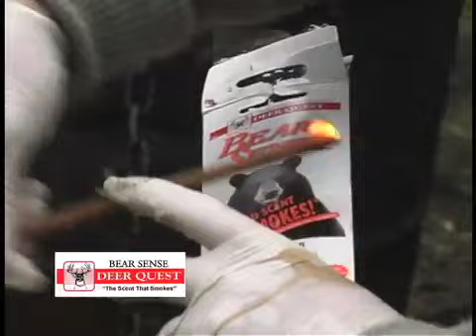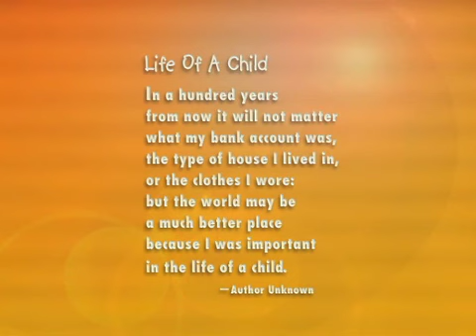World Class Whitetails Show #4 for The Pursuit Channel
World Class Whitetails of Ohio is North America's Premier Monster Buck Destination.  Hunting Connection airs on the Pursuit Channel Thursday night at 9:30pm EST and Friday afternoon at 1:30 EST.